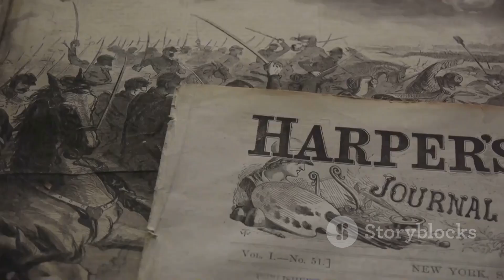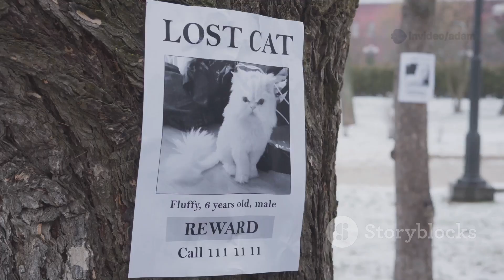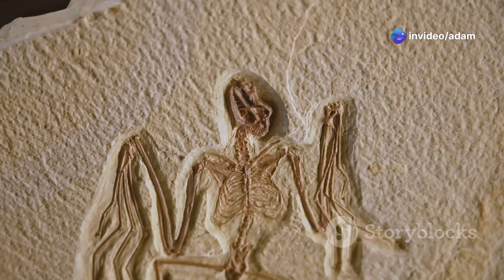10 Forgotten Extinct Animals That Will Blow Your Mind 🌍🦣 | Nature’s Lost Legends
Dive into the fascinating world of extinction with our latest video, "10 Extinct Animals You’ve Never Heard Of!" 🦣 Discover incredible creatures that roamed our planet before disappearing forever, from the eerie Dodo to the astonishing Thylacine. Each animal's unique story sheds light on the fragility of ecosystems and the impact of human activity on biodiversity.

Join us as we unveil these lesser-known extinct species, showcasing their physical characteristics and the reasons behind their disappearance. 🌍✨

OUTLINE:
00:00:00
Echoes of the Lost World

00:01:46
The Gentle Giant of the Bering Sea

00:03:08
A Zebra Half-Told

00:04:34
The Weight of Solitude

00:05:57
The Twice-Lost Goat of the Peaks

00:07:20
The Penguin of the North

00:08:42
The Ghostly Tiger of Tasmania

00:10:10
The Gentle Giants of Aotearoa

00:11:42
The Lost Goddess of the Yangtze

00:13:12
The Crown of the Ice Age Forests

00:14:38
North America's Lost Jewel

00:16:17
Whispers from the Past, Lessons for Our Future